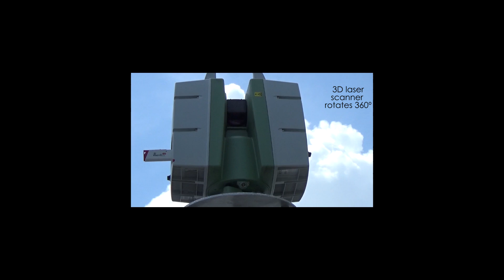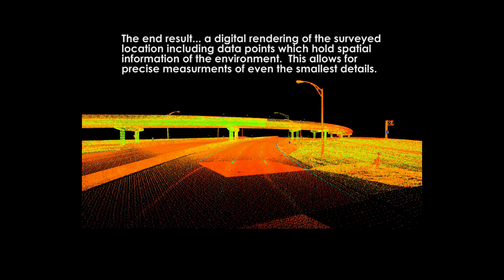SJB Group - TopoLift™ for 3D Laser Scanning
SJB Group Utilizes the TopoLift™ for 3D Laser Scanning on projects that could include roadways and highways, building renovations, chemical plant maintenance and planning, etc.  The project shown in the video is for the Louisiana Department of Transportation and Development (LA DOTD).